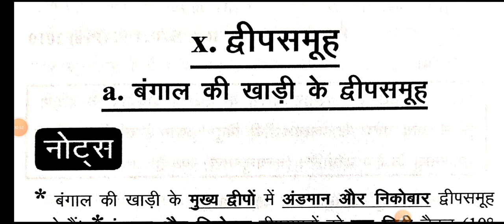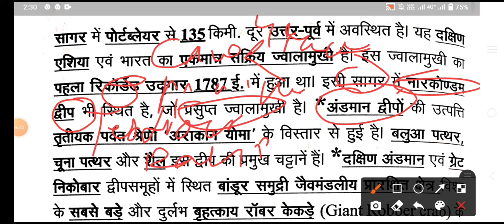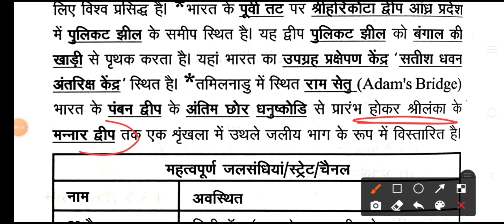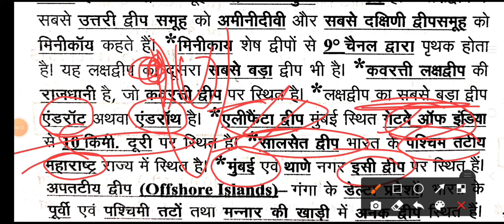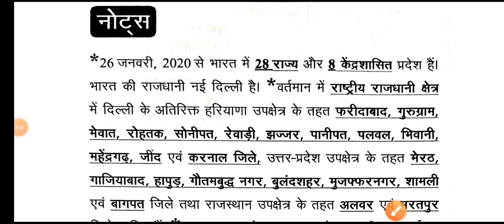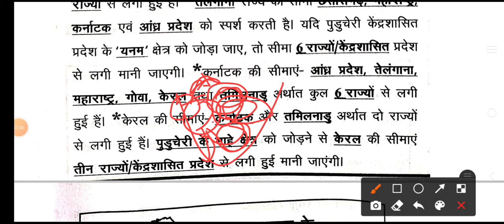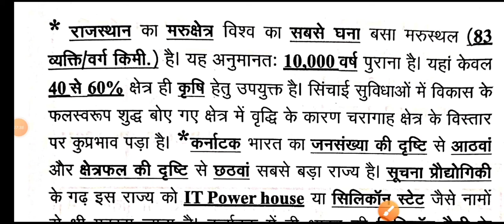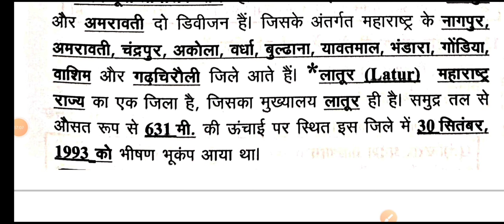भारत का भूगोल |द्वीप समूह|बंगाल की खाड़ी और अरब सागर Indian geography ghatna chakra revision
भारत का भूगोल |द्वीप समूह|बंगाल की खाड़ी और अरब सागर

# upsc,state pcs,सभी कंपीटीशन के लिए

Online live क्लास प्रतिदिन संघर्ष ias ऐप और वेबसाइट के माध्यम से class का रेकॉर्डिंग video उपलब्ध किया जाएगा।स्टूडेंट डायरेक्ट क्रॉस प्रश्न chat, video, voice के माध्यम से पूछ सकते हैं ।
मौखिक टेस्ट के माध्यम से प्रतिदिन रिवीजन कराया जाएगा स्टूडेंट और टीचर के मध्य इंटरेक्शन सेशन एंड पर्सनल गाइडेंस ग्रुप डिस्कशन पोर्टल पर किया जाएगा ।
 हर सप्ताह में टेस्ट होगा फर्स्ट, सेकंड ,थर्ड रैंक के पुरस्कृत किया जाएगा
बेसिक से एडवांस तक आसान एवं सरल भाषा में technique to co-relate the subject को conceptual,fact and current base preparation कराया जाएगा।

10 +2 के बाद कंपटीशन की तैयारी के लिए NCERT बुक्स कैसे पढ़े तो यह बैच आपके लिए कंपटीशन ओरिएंटेड प्रारंभ किया जा रहा है ।

guest lecture by UPSC ,state PCS through selected officer's

Online live class में UPSC ,UP PCS, MP PCS ,BPSC others state PCS ,SSC, Railway exam के previous year paper question discussion किया जाएगा

chat ,video, voice ,के माध्यम से multidimensional
approach के साथ  answer writing program कराया जाएगा

subject - geography, polity ,history,economics, science and science tech,environment ,current affairs  कवर किया जायेगा

कम फीस में बेहतर शिक्षा की गुणवत्ता का वादा डेमो क्लास अवश्य  लीजिए

Download करे संघर्ष ias app playstore से

डाउनलोड करिए संघर्ष आईएस एप्प उस पर
ओल्ड एनसीआरटी और 6 to 12 तक
 न्यू एनसीआरटी हिंदी और इंग्लिश मीडियम में अपलोड किया गया है साथ में upsc, uppcs ,mppcs , बिहार पीसीएस आदि प्रीवियस ईयर पेपर और सिलेबस अपलोड किया गया है एडवांस बुक यूपीएससी और यूपी स्टेट पीसीएस के लिए पॉलिटिकल लक्ष्मीकांत,  अर्थशास्त्र रमेश सिंह ,कला और संस्कृति नितिन सिंघानिया, हिस्ट्री उपेंद्र सिंह और अन्य एडवांस बुक अपलोड किया गया है डाउनलोड करिए आप उसका लाभ उठाइए इग्नू मैटेरियल और ऑक्सफोर्ड  link
Ncert 6 to 12 class hindi and english medium  and old ncert upload application par sath me advance book like lakshmikant polity, ramesh singh indian economy ,nitin singhaniya art and culture etc.इग्नू मैटेरियल और ऑक्सफोर्ड मैप